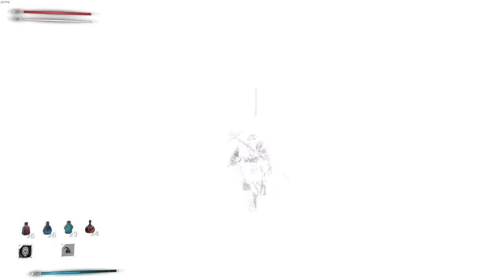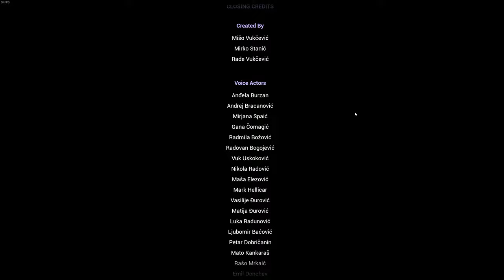Elemental Summons Build (Part 2) - Bleak Faith Forsaken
Let's play Bleak Faith Forsaken (17th run), a soulslike game! We will walkthrough the full game part by part, which includes all the cinematics, cut scenes, OST, and storyline missions, including the ending of the game. The Game is played in 4k, but streamed in 1440p.

I'll be doing a lot more game playthroughs and hope to see you there!

About The Game:
"Explore the last remnants of civilization in this vast, unforgiving, and interconnected world. Learn what is left of its history. Discover pockets of civilization in the perpetually expanding Omnistructure. Lose yourself in a journey unlike any other. Explore the Omnistructure for the first time ever. Rich in atmosphere and rife with danger, be prepared to be immersed in a new world unlike any you've experienced before. Not every path is paved and catered to you, so be prepared to run, climb, leap, to ascend in Bleak Faith.

Combat is dangerous and will push you to your limits. Positioning, timing, and resource-management are all things you must keep in mind at all times. Expect to be challenged. Be prepared for memorable boss fights with unique soundtracks. Bosses ramp the danger levels even higher and ensure a thrilling ride through the manifold sectors of the Omnistructure.

Choose a class and progress into your perfect playstyle. But remember, not every choice is reversible, so decide wisely what direction you take your character in."  - STEAM

1. No racism, politics, advertising, spam etc. You know the drill.
2. English only please
3. Enjoy the stream!

🖥️PC Specs
GPU: RTX 4090 Founder's Edition
CPU: i7 12700K
CPU Cooler: Noctua NH-U12A Chromax
RAM: Trident Z Neo (2x16GB DDR4-3600MHz CL16 Dual Rank Dimms)
PSU: Corsair SF750
SSD: Samsung 980 Pro
Motherboard: Z690i AORUS ULTRA Plus DDR4
PC Case: NR200 Mini-ITX
Monitors: Acer Nitro 28" XV282K (4k/144hz) / LG 27GL850-B 27" IPS (1440p/144hz)